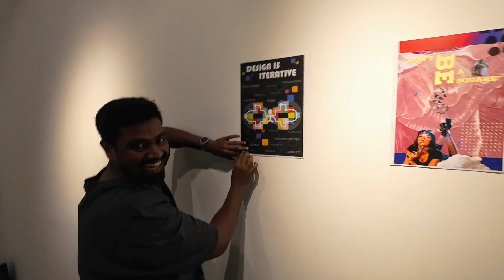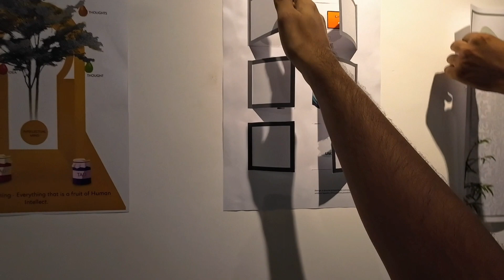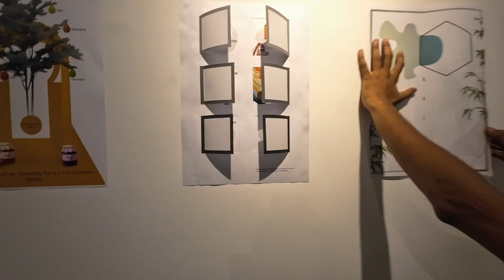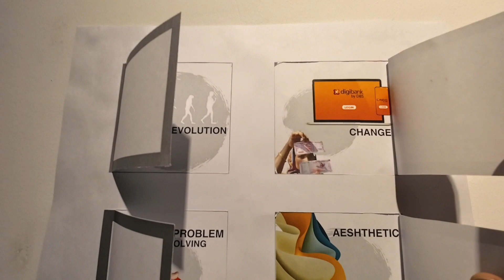Introduction to DESIGN NID gandhinagar